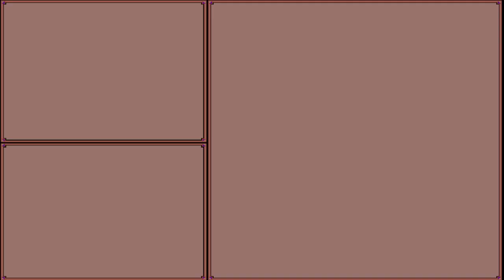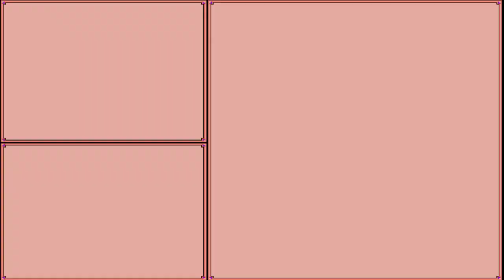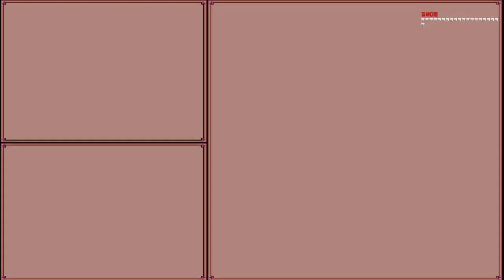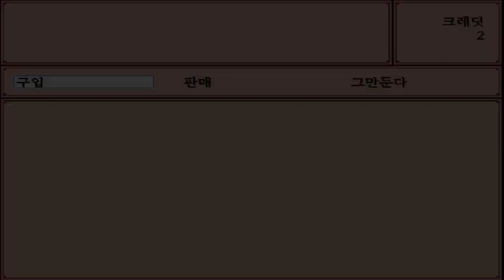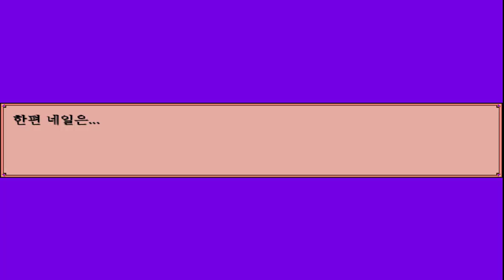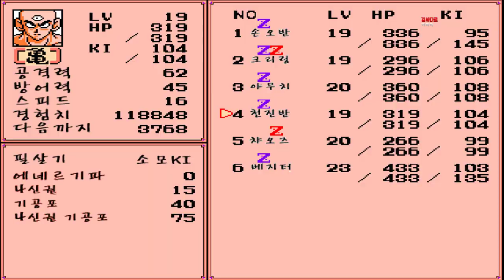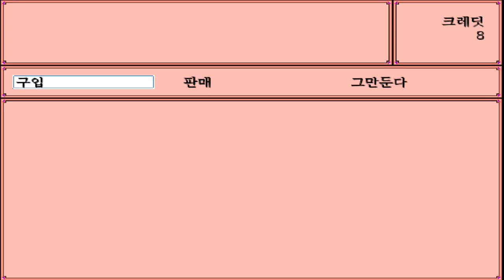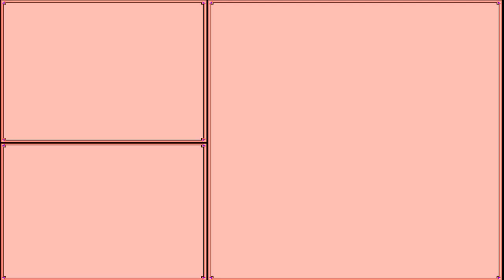6화 90년도 게임을 최신으로 리메이크한 감성돋는 게임 - 드래곤볼Z RPG (도바킴)